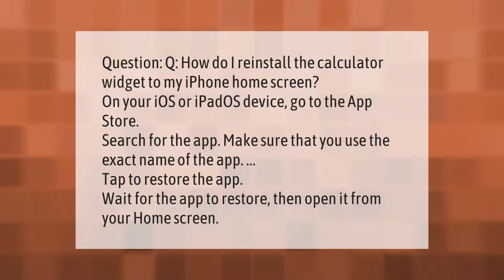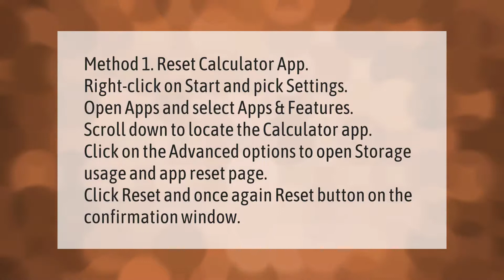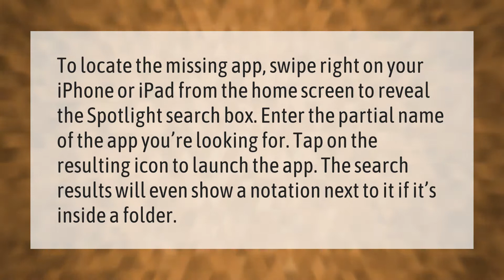How do I restore my calculator on my iPhone?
00:00 - How do I restore my calculator on my iPhone?
00:42 - How do I get my app icon back on my home screen?
01:13 - How do I reinstall my calculator?
01:46 - How do I find a missing app icon on my iPhone?

Laura S. Harris (2021, January 19.) How do I restore my calculator on my iPhone?
    AskAbout.video/articles/How-do-I-restore-my-calculator-on-my-iPhone-211131